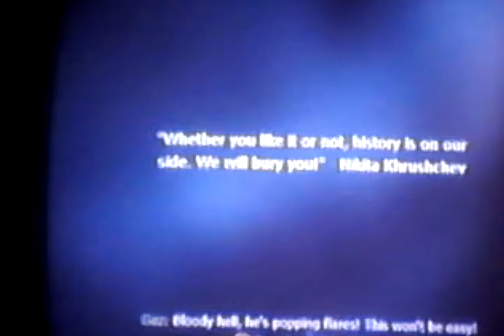Call of Duty MW4 (sky missiles) pt8